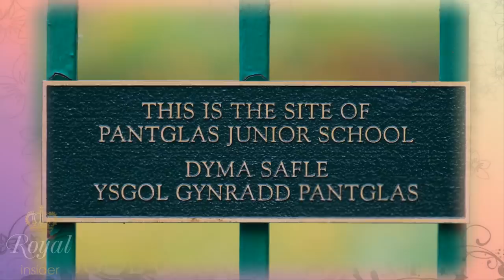Royal Bag Thief! Catherine's Reaction as Baby Steals Her Handbag in Front of Mom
Kate Middleton, Princess of Wales caught in hilarious moment as a mischievous toddler steals her designer handbag in front of mortified mother.